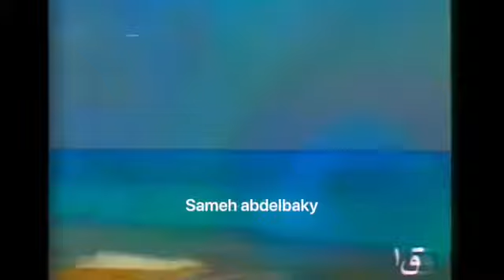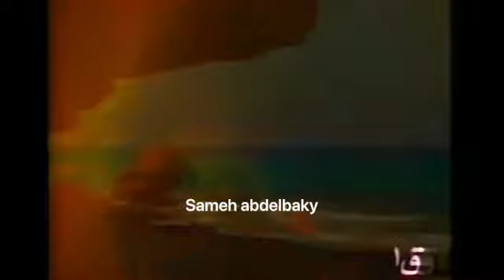برنامج اوتار الليل